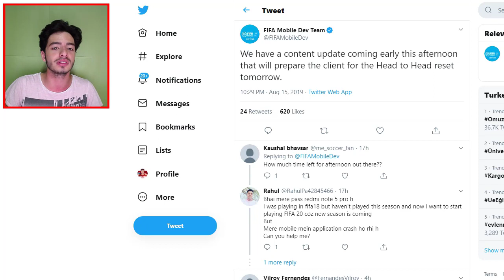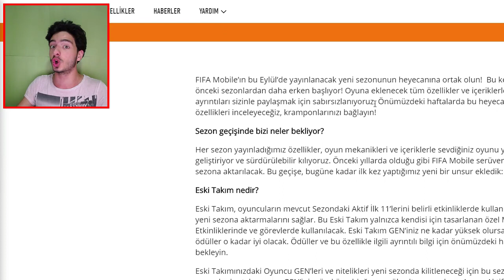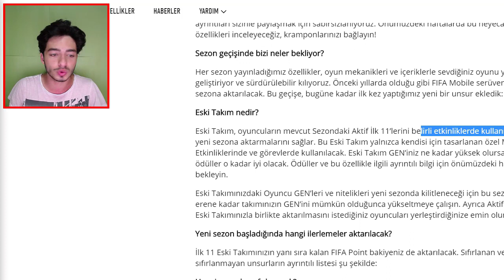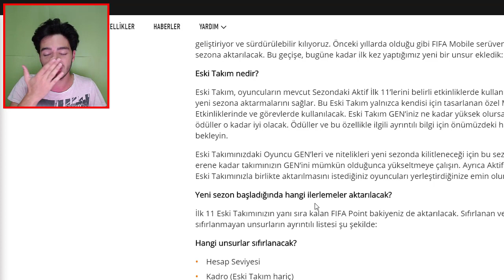FIFA Mobile 2020 NASIL OLACAK ! (Çıkış Tarihi, Hangi Cihazlar Kaldıracak)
Merhaba ben Koray bu video da fifa mobile 2020 hakkında bilgiler verdim çıkış tarihi, hangi cihazlar kaldıracak, neler sıfırlanacak vs canlı yayında daha detaylıca konuşuyoruz aşağıdaki linklerden gelebilirsiniz